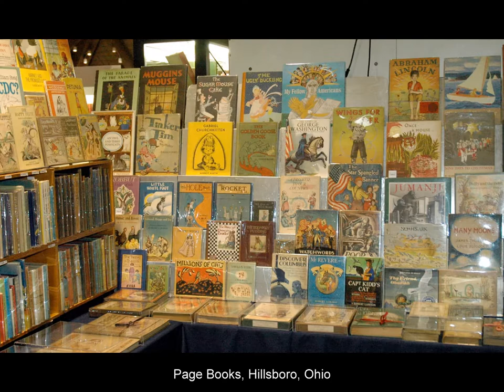The Baltimore Summer Antiques Show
The Antiques and the Arts Weekly's coverage of The Baltimore Summer Antiques Show